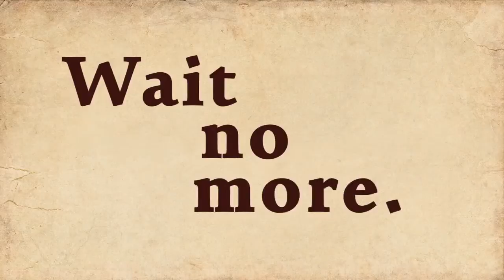They Bleed Pixels Countdown to Launch Trailer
Developer: Spooky Squid Games
Publisher: Spooky Squid Games
Release date: August 29, 2012
For: PC
Genre: Action » Platformer » 2D